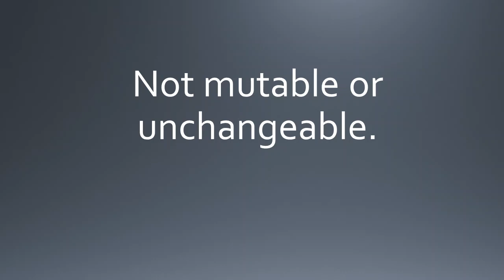Vocabulary Word of the Day - Immutable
Come back for a new vocabulary word every day!

What is something that you think it immutable?